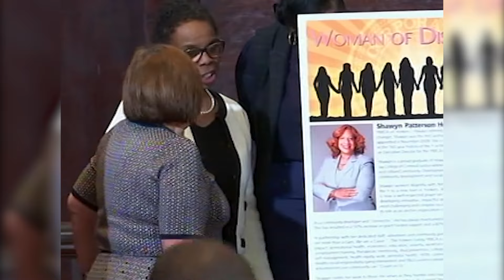REMEMBERING LUCIA TROVATO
Looking back at 2019's Women of Distinction ceremony when Mayor Spano presented Lucia Trovato with an award for her service and her dedication to City Hall.